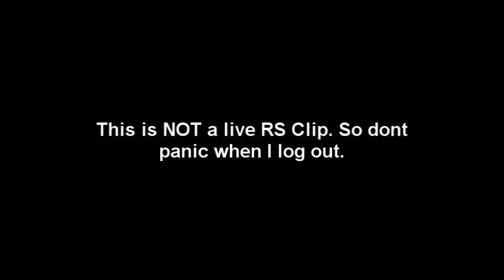The Lets Make Famous Programme | What do you think? | Gross Gore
If you would like to take part in the programme - "Let's Make Famous" Please copy and paste the following and private message me when you are finished.

Name -
Gender -
Age -

Keeping around 100 words, tell me a little bit about yourself -

In your own words, why should I pick you to be on one of my videos? -

Would you disappointed if I did not pick you to be on one of my videos? If so why? -

What is it that you do, that makes you so different to everyone else? -

Do you have a clear microphone? -

Skype Name -

My Home World is 100
Need me urgently? Or just want to message me and tell me how you feel? Send a private message to my youtube account at -

Gross Gore